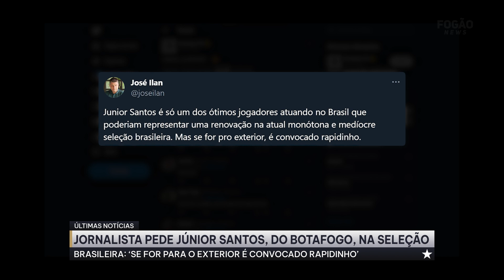🔥JÚNIOR SANTOS - A RENOVAÇÃO QUE A SELEÇÃO BRASILEIRA PRECISA?